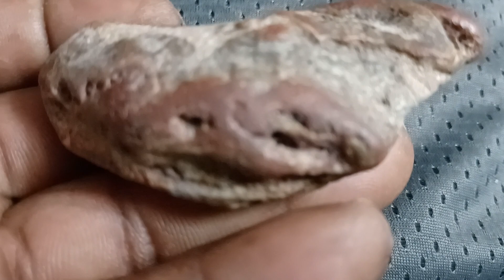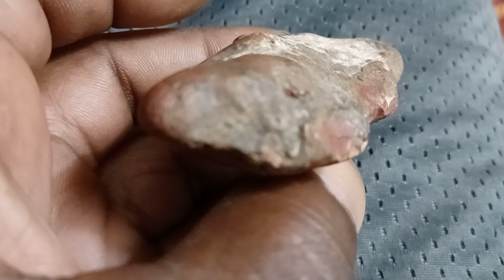December 29, 2021